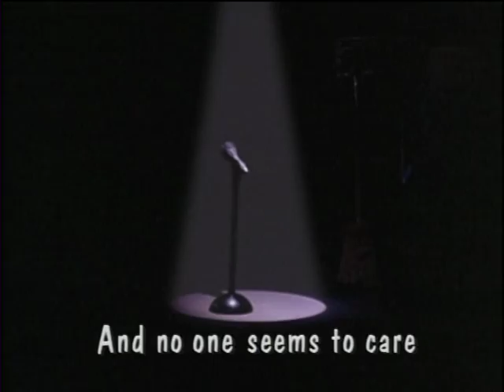Bump in the Night - Picking Up The Pieces When Your Whole World Falls Apart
Probably my favorite song in the show.

GET DOWN, GET FUNKY